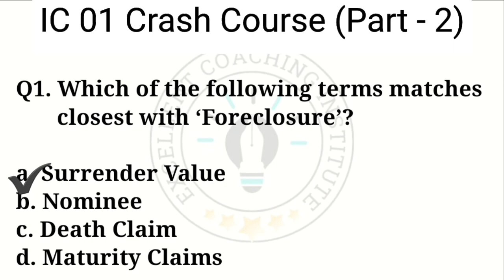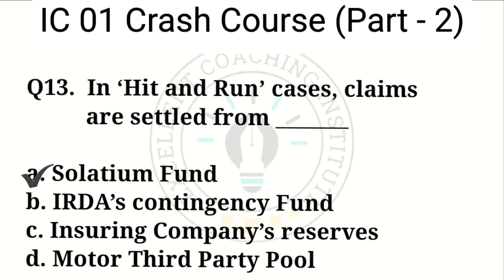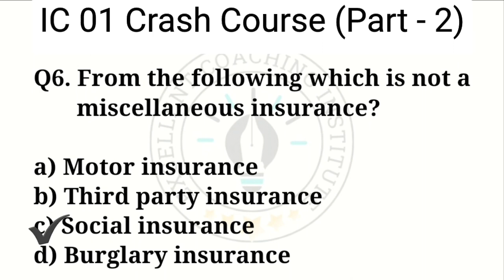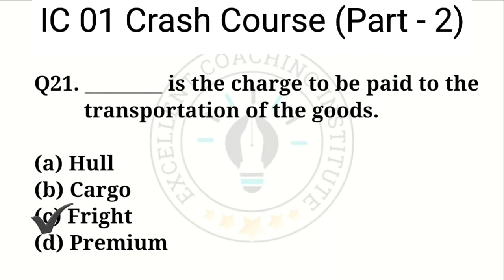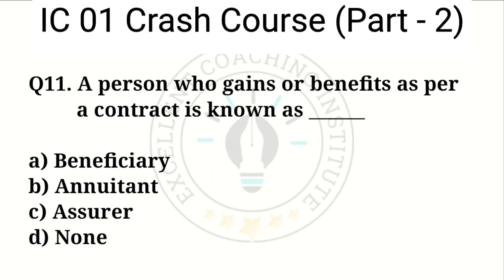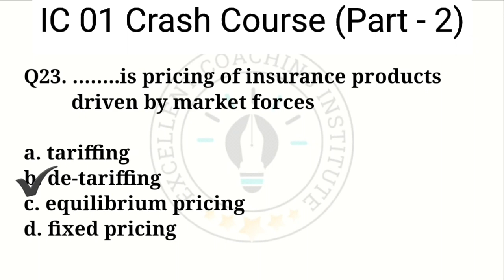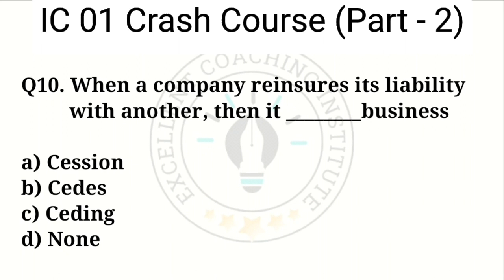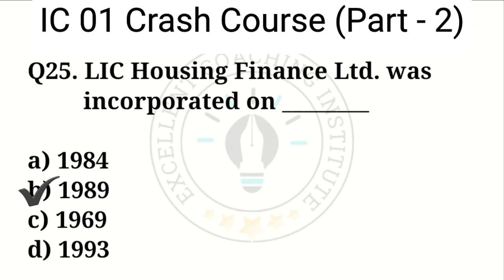Principles of Insurance |IC 01| Crash Course | Part -2 | Licentiate Exam | Er.Aman Thakur